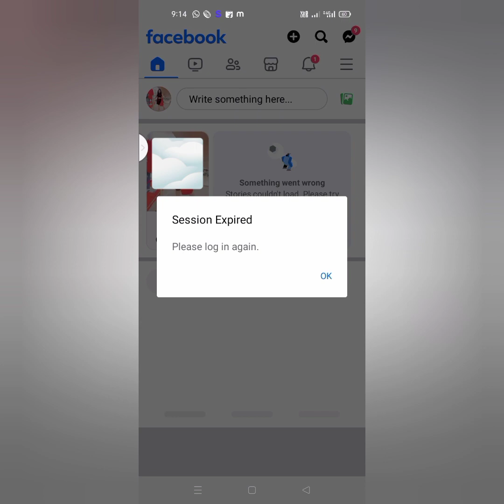ಚಿಂತೆ ಮಾಡ್ಬೇಡಿ 45 ನಿಮಿಷದಲ್ಲಿ ಲಾಗಿನ್ ಆಗತ್ತೆ, ನಿಮಗೂ ಕೂಡ Fb,Instagram, Massanger App logout ಅನುಭವ ಆಯಿತಾ